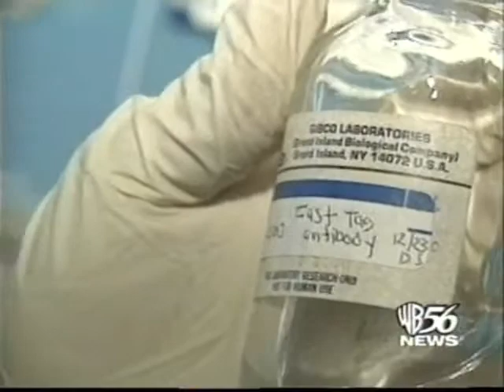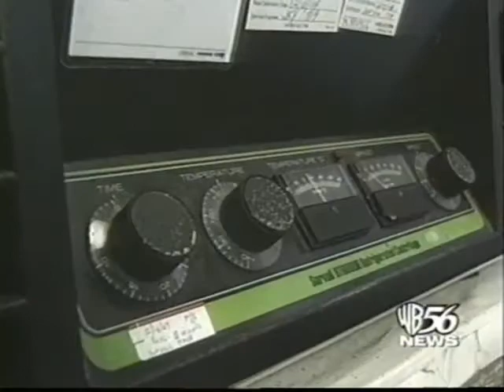Early Cancer Screening:AMAS Test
Fantastic Breakthrough Test that reveals Cancer anywhere in the Body at early Stages.